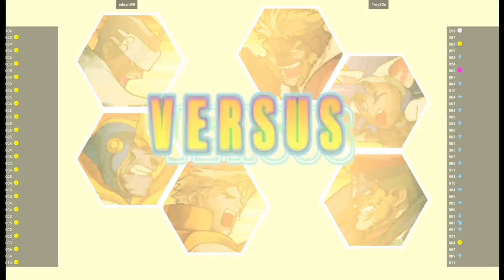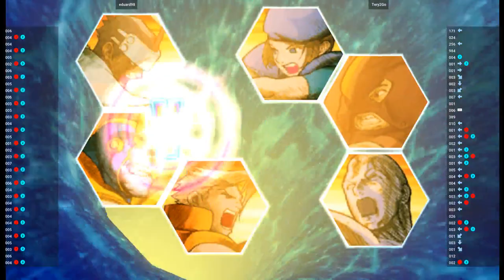MVSC2 🕹 eduard98 VS Tery2Go